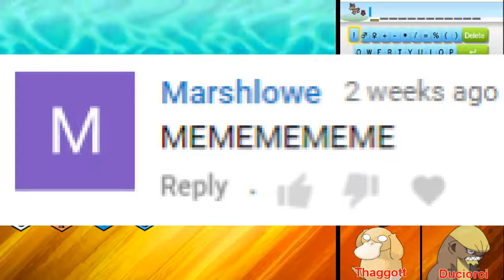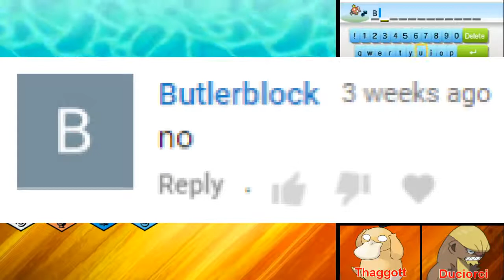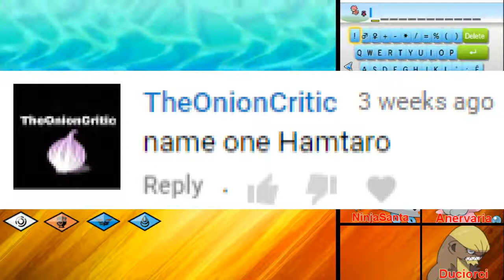Mumkey's Jungle: Pokemon Ultra Sun Nuzlocke Episode 11 - It s Hamtaro Time